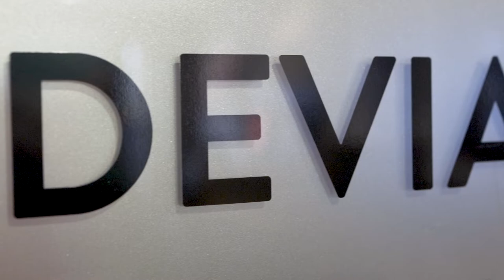Introducing Devialet to Beoshop!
We are thrilled to announce that we now stock Devialet Phantom products in store and online. We also have two dedicated listening rooms at our Bexleyheath and Maidstone branches.